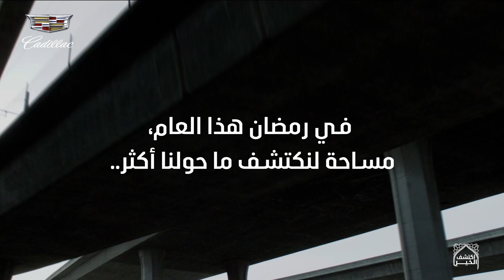اكاديلاك | اكتشف العروض الرمضانية النقدية والتمويلية المميزة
اكتشف أبعاداً جديدة للرفاهية في رمضان مع عروض كاديلاك النقدية والتمويلية بدون دفعة اولى و فترة سماح لمدة 4 أشهر

 Know more about Cadillac | GMC | Chevrolet | GAC
 اعرف أكثر عن كاديلاك | جي إم سي | شفروليه | جي أيه سي